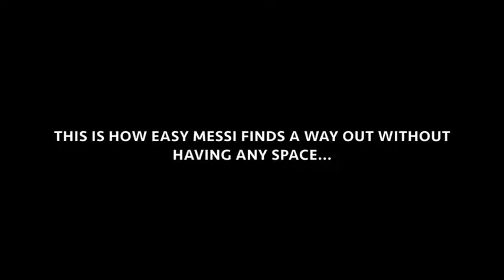Lionel Messi vs No Space - Highlights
Lionel Messi is the best football player on the planet. One thing that makes him unstoppable is, that he always finds a way through the defense even though there is no space. Smart passing, dribbling skills, solo goals and more - check out the video!